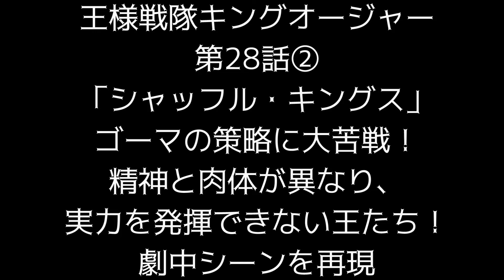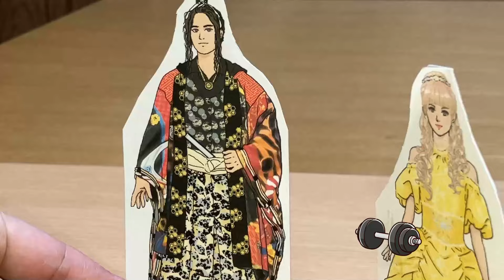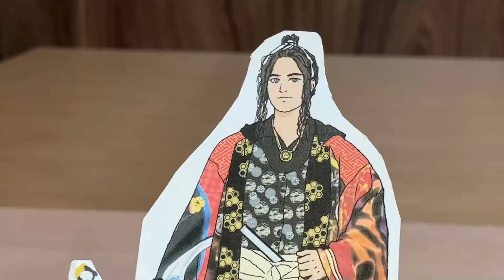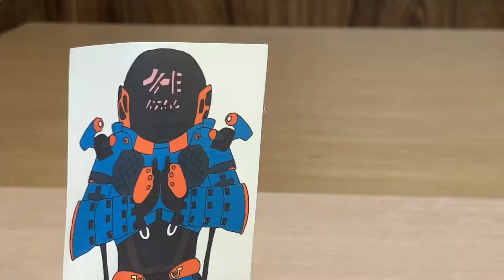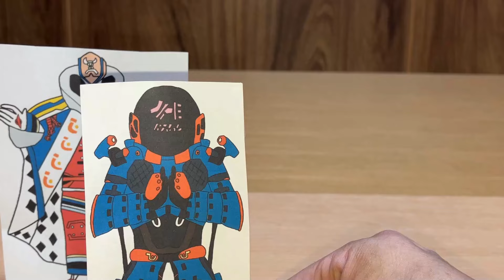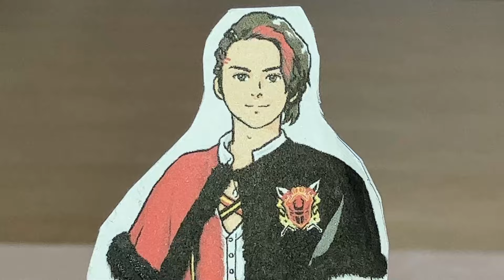ヒメノの筋トレにカグラギ絶望！王様戦隊キングオージャー 第28話再現してみた② 入れ替わりの術で戦力大幅ダウン！身と心合わねば無力！Ohsama Sentai Kingohger ep28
王様戦隊キングオージャー 第28話「シャッフル・キングス！」を再現しました。パート②。香坂真帆氏に描いていただいたイラスト、娘が描いてくれたイラスト、DXキングオージャーゴッドカブトセット、DXゴッドスコーピオン、DXゴッドホッパー、DXオージャカリバー、スパイダークモノス コンプリートセット（DXクモノスレイヤー、DXヴェノミックスシューター）、アクションヒーローズ、DXタランチュラナイト地底ガーディアンセット、DXオージャクラウンランス、DXキングコーカサスカブトガーディアンウエポンヘラクレスセット等で再現しました。

突如チキューに襲来した謎の敵、宇蟲王ダグデド・ドゥジャルダン。
彼こそが、人とバグナラクの戦いを仕組んだ黒幕であった。片付けと称して異なる種族を戦わせて星を滅ぼしてきたダグデドに怒るギラ。チキューの他の王たちも、攻めてきたダグデドの配下に叛逆の刃を振るう！
ついに人を滅ぼすために動き出した宇蟲王たち。最初に動いたのはゴーマ・ローザリア！
その作戦により、なんと王様たちの中身が入れ替わってしまい・・・

ゴーマ・ローザリア

2020年1月9日に視聴者様を対象に年齢層のアンケートを実施して、下記の結果を得ました。
30歳以上(30 years or older) 58%
20歳以上(20 years or older) 12%
15-19歳(15 to 19 years) 12%
13-14歳(13 or 14) 8%
12歳未満(Under 12) 10%